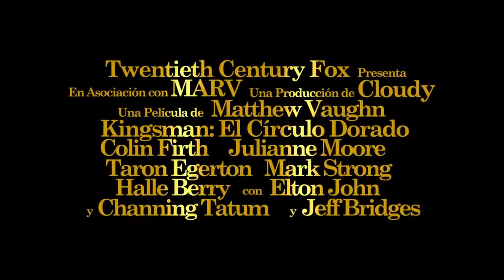Kingsman 2 El círculo de oro 2017